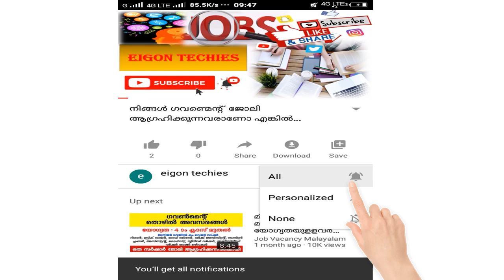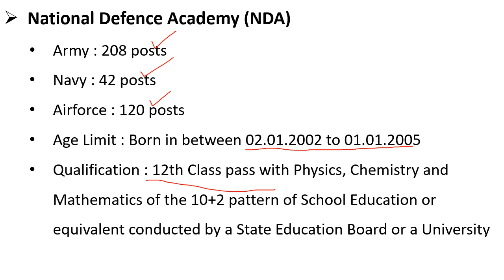UPSC NDAII Recruitment2020#vacancy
LatestKeralaGovtJobsMalayalam2020 governmentjobupdatesinKerala# all job updates in Kerala#job